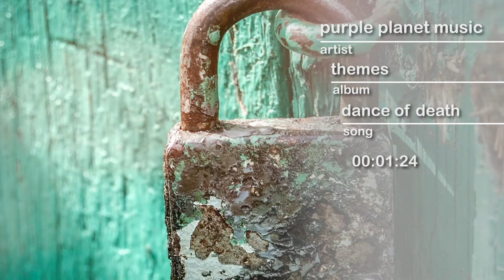PPM - Dance of Death - hype by SFL - Sound Library - No Copyrights FREE Music and Sounds